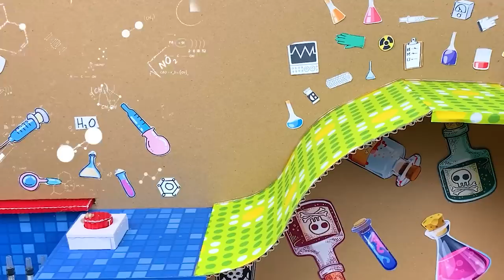Hamster Escapes the Awesome Shark Maze 🐹 for Pets in real life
Don’t forget:
About channel:
🐹 Let's see together!